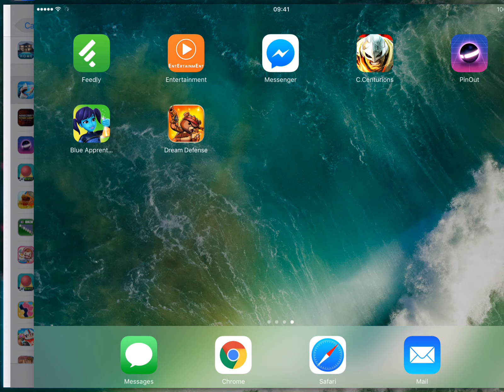Dream Defense - Game Play - Part 1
The night seems endless and full of terrors… Who will save Robin from her evil nightmares, if not her faithful and fierce teddy bear?

Are you able to protect your friend from bad dreams and monsters in this addictive action-shooter game? Can you survive until sunrise?

Play as a brave, gun-slinging toy bear and defend Robin from scary and sinister creatures that wait silently in the dead of the night, only to attack as soon as she falls asleep.

With a wide range of awesome weapons, upgrades, and power-ups at your disposal, use simple touch controls to shoot, bombard, blast, and freeze the enemy swarms. Challenge yourself to multiple levels, build toy defenses and defeat the evil bosses!

Prepare yourself for endless waves of sinister creatures and creepy monsters and do everything you can to prevent the nightmares from coming true!